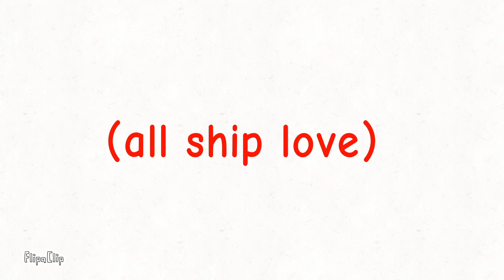Pvz 2 the ship love (fix)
FlipaClip - Pvz 2 the ship love (fix)